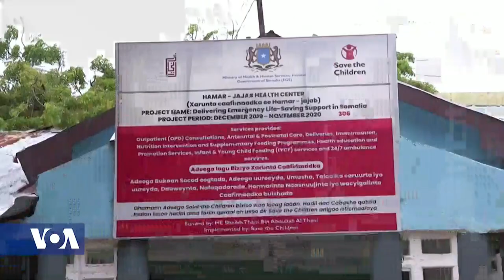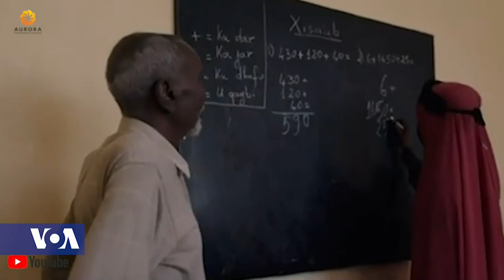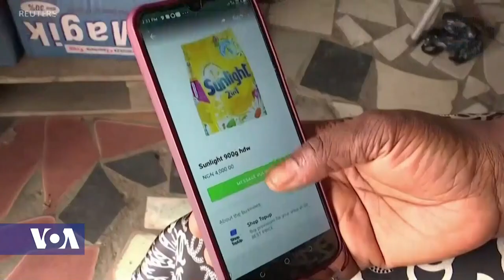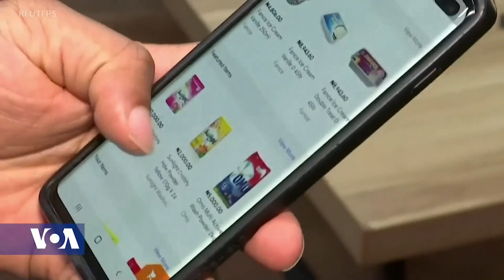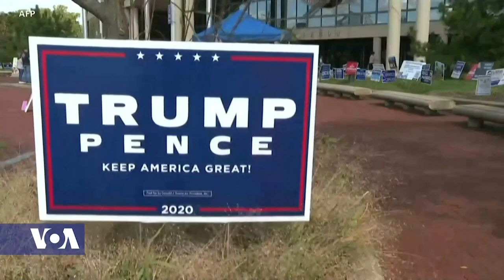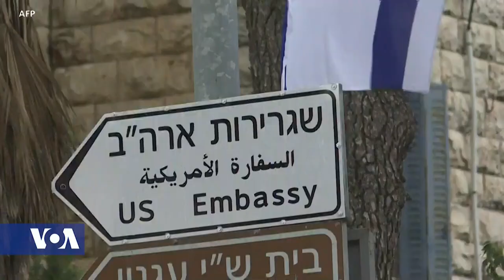Africa 54 - October 9, 2020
Top Stories:

Amid ongoing outbreaks of measles and polio, a campaign by the Somali government and international organizations have vaccinated 492,000 children.

Sunday marks the United Nations annual observance of the International Day of the Girl Child. VOA’s Salem Solomon spoke with Ilwad Elman who, along with her mother, Fartuun Adan, are the recipients of the Aurora Prize for awakening humanity for their efforts in providing services to communities affected by the conflict in Somalia. In an excerpt from a one-on-one interview, Elman describes her work at the Elman Peace and Human Rights Center in Somalia to help women and girls affected by gender-based violence. She explains the beginning of creating a rape crisis center.

The Nobel Peace Prize was announced on Friday – and the winner is – the World Food Programme, a United Nations agency.  It won for its efforts to combat hunger and improve conditions for peace in conflict-affected areas. The Rome-based organization says it helps some 97 million people in about 88 countries each year -- and that one-in-nine people worldwide still do not have enough to eat.  Chairwoman Berit Reiss-Andersen of the Norwegian Nobel committee says "the need for international solidarity and multilateral cooperation is more conspicuous than ever." The prize is worth $1.1 million U.S. dollars and will be presented in Oslo, Norway on December 10th.

Democratic Republic of Congo's President Felix Tshisekedi this week held a virtual regional summit to discuss peace in Africa’s great lakes region. The summit was attended by President Paul Kagame of Rwanda, Yoweri Museveni of Uganda and Joao Lourenco. The leaders reaffirmed their commitment to collaborate in tackling armed groups in north and south Kivu. Among those who met President Tshisekedi in Goma, was the U.S. ambassador to the DRC Mike Hammer.

Trade depot, a Lagos-based online marketplace, says gross revenues have risen 300 percent amid the coronavirus pandemic, due to lockdown restrictions disrupting supply chains.

The U.S. vice-presidential debate between Mike Pence and senator Kamala Harris highlighted differences between their approaches on foreign policy and America’s role in the world. The two candidates debated whether President Donald Trump or Democratic nominee Joe Biden would do a better job addressing challenges by U.S. rival China and its longtime adversary Iran.

A54 Entertainment: Sending you off into your weekend, VOA's Heather Maxwell connects virtually with Ghanaian singer Don Sigli to share his new hit single “Gungun’lelgu.”